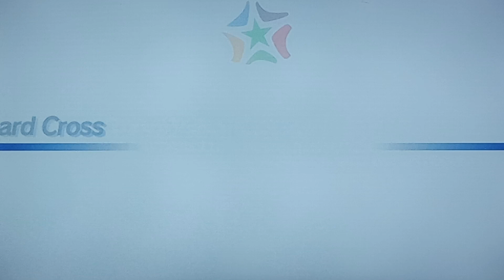Mario & Sonic At The Vancouver 2010 Olympic Winter Games Dream Snowboard Cross # 13 (Team Wario)